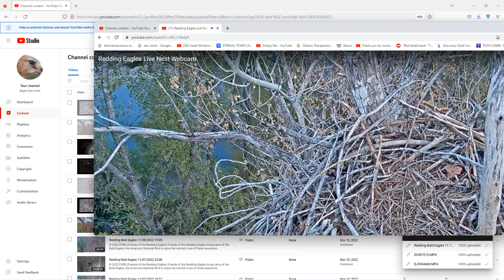Redding Bald Eagles 11/11/2022 09:50